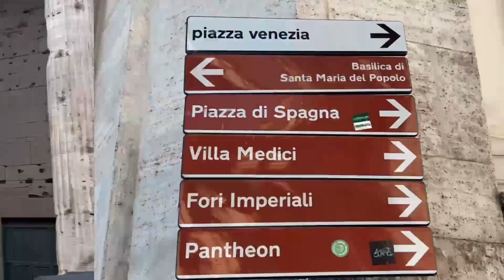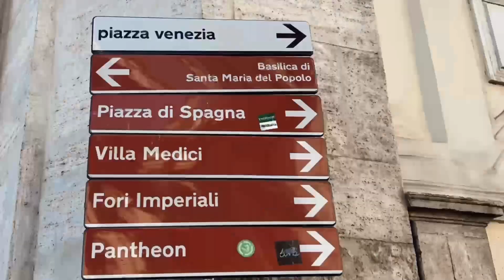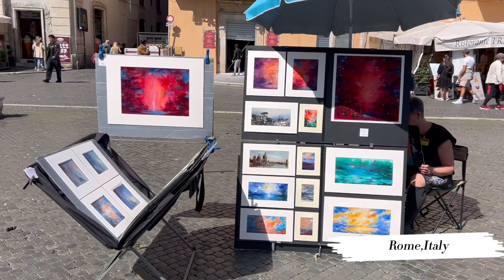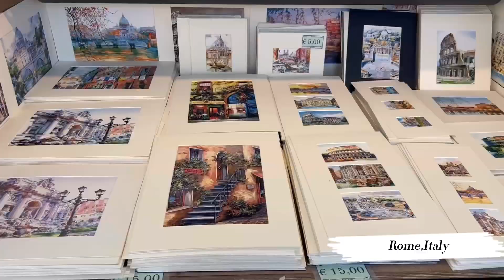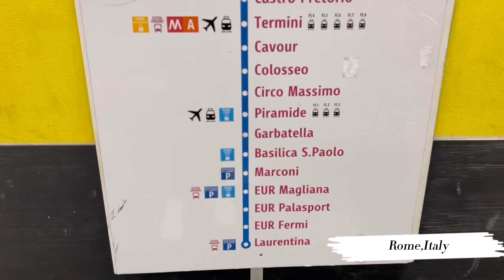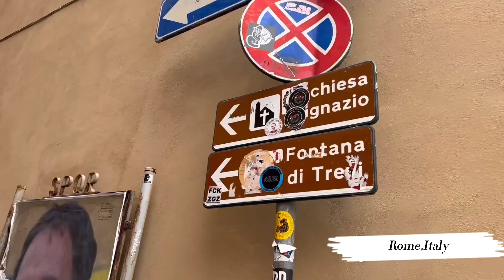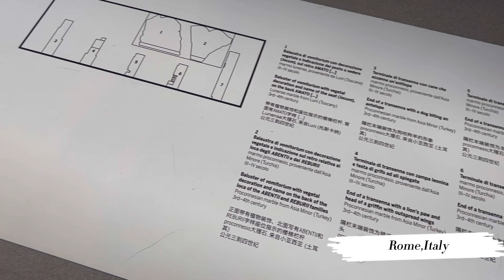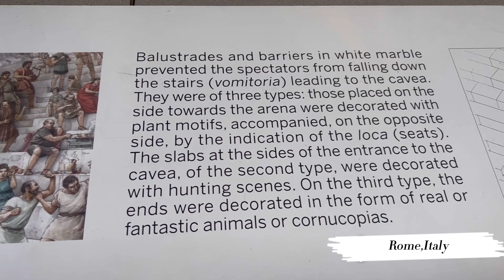Trip to Roma|Colosseum,Fontana di Trevi,Vatican Museum,Piazza di Spagna,Piazza Navona|Walking Tour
Welcome to Rome, the Eternal City!
Join us on a journey through the ages as we explore the rich history and culture of this iconic destination.
In this walking tour, we'll take you through the ancient streets and hidden alleyways of Rome, revealing the city's best-kept secrets and most famous landmarks.